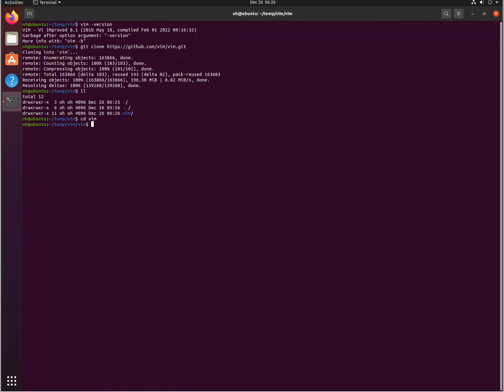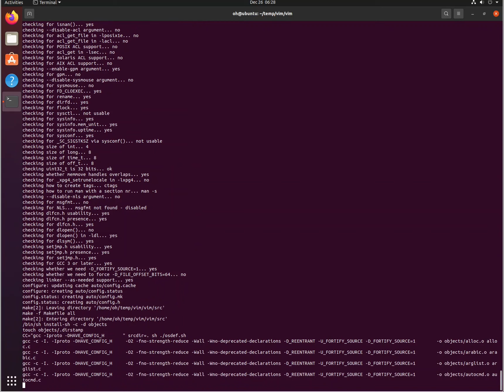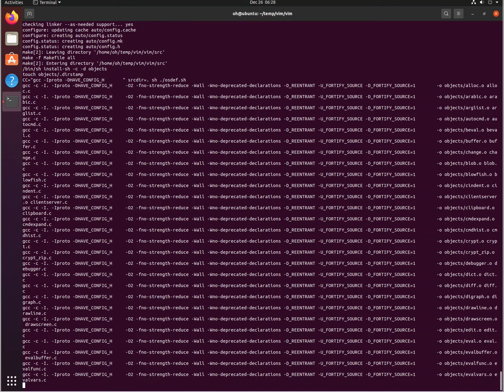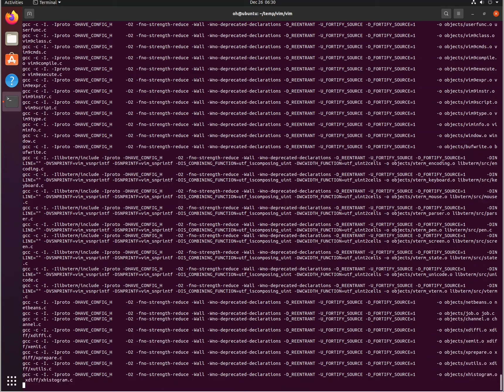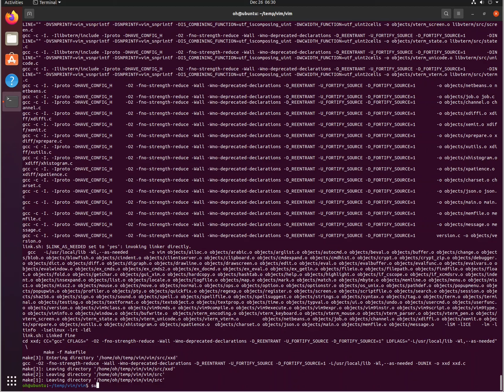VIM - Install latest version by git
cd vim
./configure
sudo apt install ncurses-dev
make